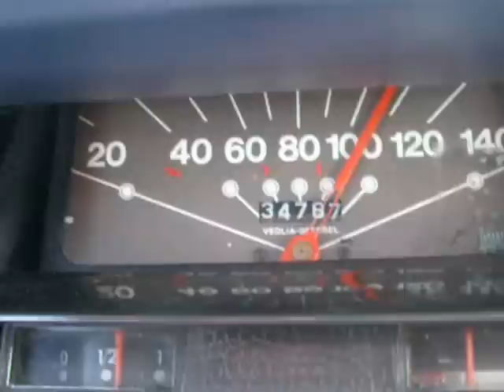Dyane 6 : 100 - 130 Km/h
...in autostrada con la mia Dyane, tornando da un raduno...le ho tirato un pò il collo.